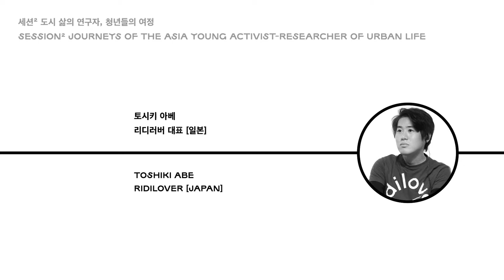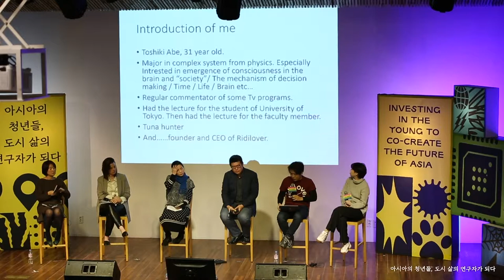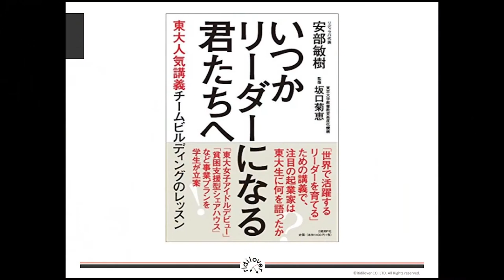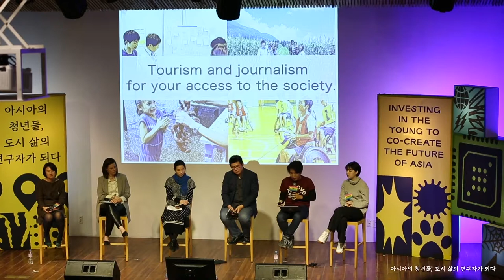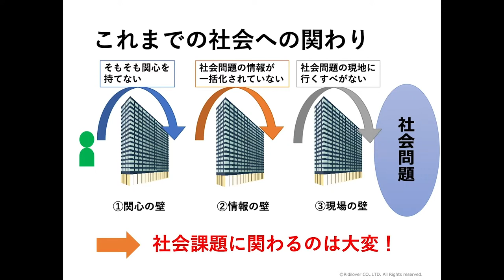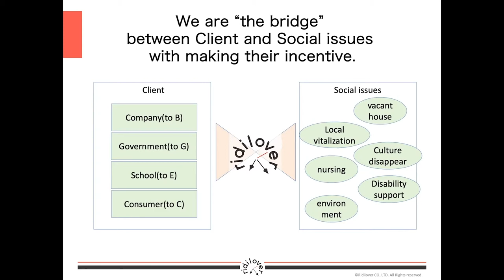아시아의 청년들, 도시 삶의 연구자가 되다: 토시키 아베 Investing in the Young to Co-create the Future of Asia: TOSHIKI ABE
2019 서울특별시 청년허브 국제 콘퍼런스
『아시아의 청년들, 도시 삶의 연구자가 되다』

세션 2
「도시 삶의 연구자, 청년들의 여정」

발표자: 토시키 아베, 리디러버 대표

“여러분과 사회 문제 사이에는 3개의 벽이 존재합니다. 첫 번째는 관심 부족, 두 번째는 정보의 부족, 3번째는 행동에 나서기 어려운 벽입니다. 우리는 이 벽들을 허물고 싶습니다. 사회 문제는 제3자의 관심과 지원이 필요하기 때문입니다. 그런 관심과 지원이 필요치 않다면 사회 문제가 아닌 거죠. 우리는 스스로를 시민과 사회 문제를 있는 인프라, 즉 다리로 정의하고, 관광과 언론 활동은 그 문제에 다가가는 도구라고 인식합니다.”

2019 Seoul Youth Hub International Conference
『Investing in the Young to Co-create the Future of Asia』

Session 2
「Journeys of the ASiA Young Activist‐Researcher of Urban Life」

Speaker: TOSHIKI ABE, Ridilover

“3 walls between you and the social issues, and the first is the wall of interest, and second is the wall of information, and third is the wall of starting action. We want to break these walls. The 3 walls. Because social issues need third parties' attention and third parties' support. If it is not, if it's not necessary, it is not social issue, right? So we define ourselves, the kind of infrastructure like bridge between civic and the social issues, and tourism and journalism are kind of tools used to access to the issues.”

홈페이지에서 더 많은 정보를 확인하실 수 있습니다.
You can find more information on the homepage.